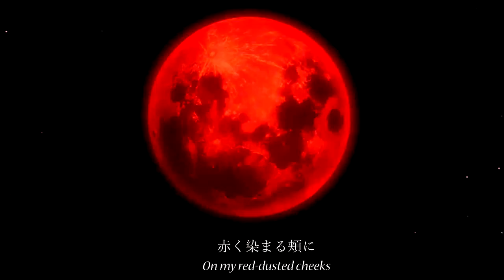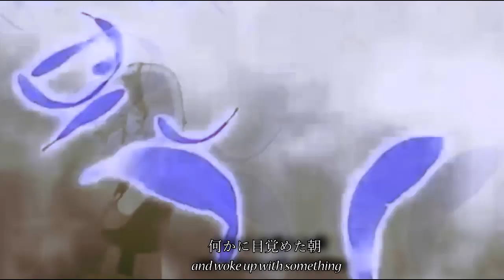【MAD】 Naruto Shippuden Opening -「Serment」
Back from my hiatus (again)!
Hope you all enjoy, this is for the MAD DarkStar competition.
Hope you all have a happy new years!